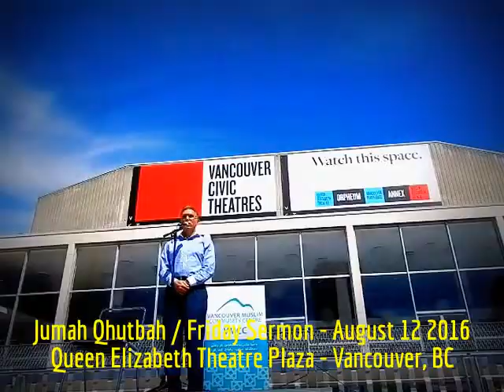HiMY SYeD - Jumah Qhutbah, Friday Sermon, Queen Elizabeth Theatre Plaza Vancouver BC, August 12 2016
HiMY SYeD -- Jumah Qhutbah, Friday Sermon, Vancouver Muslim Community Centre Society, Queen Elizabeth Theatre Plaza, Vancouver BC, Friday August 12 2016